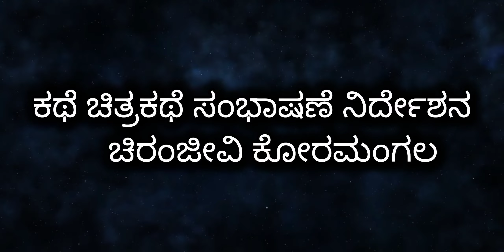Batting short movie Trailer CHIRU GOWRY @Double meaning